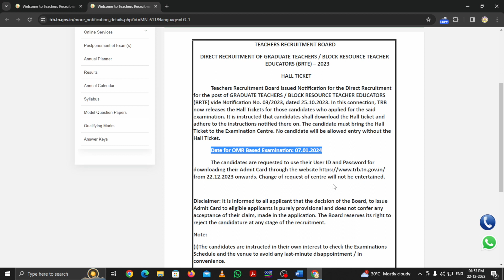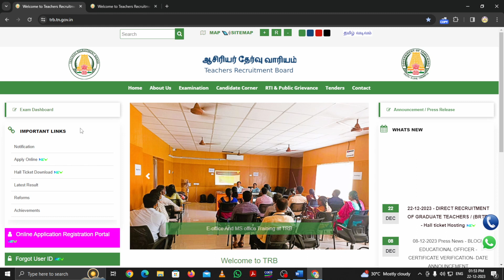🛑UGTRB | 📝Hall Ticket |📆 Exam Date | 📢Announced!!!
🛑 JS ACADEMY is one of the finest institutions for competitive exams coaching .
To Achieve🥇 your Dream Join JS Academy.
Courses We Offer :
✔ UGC NET
✔ PGTRB
✔ UGTRB
✔ TNTET - Paper  I and Paper II
✔ TNPSC GR II - IIA - IV
✔ TNUSRB - PC & SI